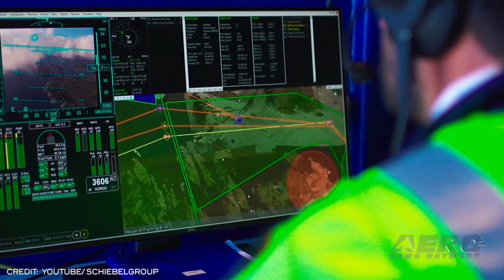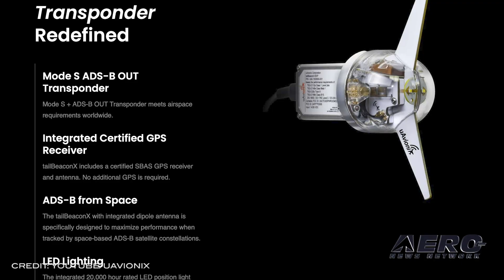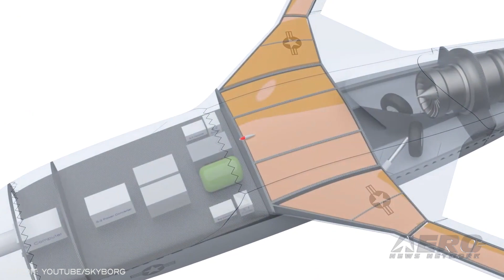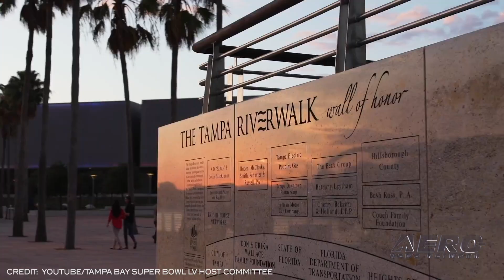Airborne-Unmanned 02.02.21: Camcopter S-100, Super Bowl TFRs, SpaceX Starship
Also: Wingcopter, uAvionix tailBeaconX TSOA, Skyborg Vanguard, Airflow Demonstrator

Nordic Unmanned has acquired two Camcopter S-100 systems, with the first delivered last week and another joining it in Q2 2021. This acquisition comes after successful sulfur sniffer operations in Denmark and France. The Camcopter S-100 was also recently operated for the world’s first full-scale offshore UAV cargo delivery to the active oil and gas platform Troll A in Norway. These operations were both carried out by Nordic Unmanned and Schiebel. The FAA is working with federal, state, and local law enforcement agencies, the aviation community, and the National Football League to ensure safe, secure, and efficient operations before, during, and after Super Bowl LV. The Super Bowl will be held Feb. 7, 2021, at Raymond James Stadium in Tampa, Fla. The agency is planning for hundreds of additional take-offs and landings and aircraft parked at Tampa Bay airports during Super Bowl week. Special procedures, including TFRs and a No Drone Zone, will limit flights around Raymond James Stadium before, during, and after the game. The aviation and aerospace world, after witnessing some amazing flying during the ALMOST successful; test flight of SpaceX Starship SN8 is waiting for SN9 to do its thing... IF the FAA will let it. Sparring between SpaceX and the FAA has reportedly canceled at least two launch attempts and Musk has been none too happy about it. "Unlike its aircraft division, which is fine, the FAA space division has a fundamentally broken regulatory structure. Their rules are meant for a handful of expendable launches per year from a few government facilities. Under those rules, humanity will never get to Mars," intoned Musk. All this -- and MORE in today's episode of Airborne-Unmanned!!!

Airborne-Unmanned 02.02.21 is chock full of info in this Weekly News Episode, Tuesday, February 2nd, 2021... Presented by Aero-TV veteran videographer and Airborne Hosts Kimberly Kay, Sophie Hurlock, Brianne Cross, Christopher Odom, and Laura Hutson, and is supported by ANN CEO/Editor-In-Chief Jim Campbell, and Chief Videographer Nathan Cremisino, this episode covers:

Nordic Unmanned To Field Two Camcopter S-100 UAS
FAA Presents 'Super Bowl LV Safety Plan'
If The FAA And Elon Make Up, There Could Be A Starship Launch...
Wingcopter Raises $22M, Expands Operations
uAvionix Announces TSO Authorization for tailBeaconX Mode S ADS-B Transponder
GA-ASI Selected For Skyborg Vanguard Program
Airflow To Develop Full-Scale Piloted Technology Demonstrator